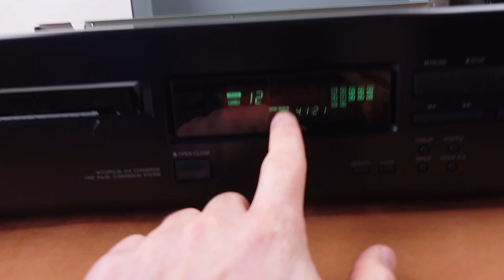CD проигрыватель ONKYO DX-7110